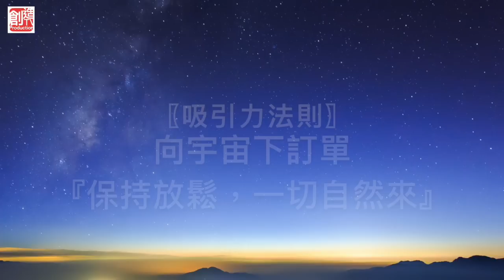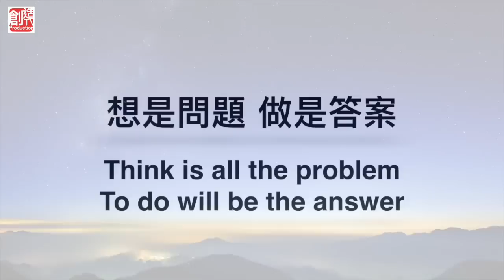『吸引力法則』向宇宙下訂單＃7〖如何保持放鬆狀態，讓想要的一切自然來〗